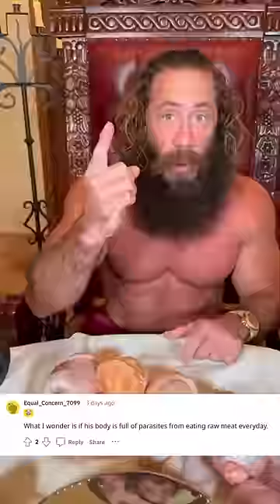Liver King Is Going BLIND!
CHECK OUT